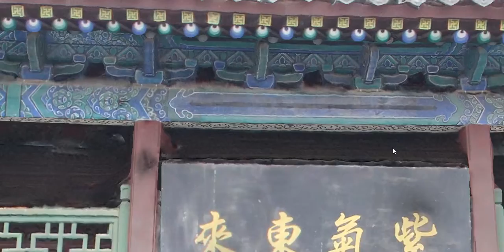Photogrammetry 3D reconstruction of an ancient building in Xi'an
This building is on the old city wall and was built in the Ming dynasty